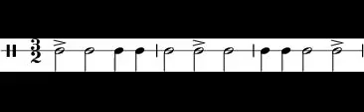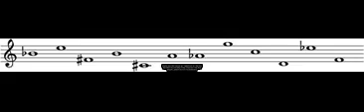Das Floss Der Medusa (Oratorium)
Das Floss der Medusa ist ein Oratorium (Originalbezeichnung: âOratorio vulgare e militareâ) in zwei Teilen fur Sopran, Bariton, Sprechstimme, gemischten Chor, neun Knaben und Orchester von Hans Werner Henze (Musik) mit einem Libretto von Ernst Schnabel